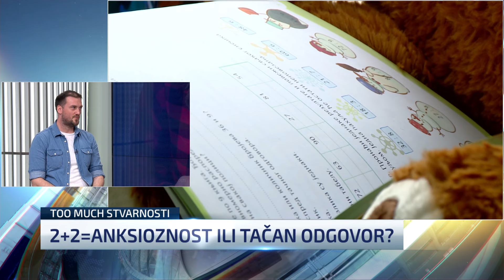Tumač (Too much) stvarnosti: Tri faktora koja određuju da li će dete biti uspešno u matematici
Danas se održava proba male mature a đaci polažu test iz matematike. Kada je reč o umeću iz matematike oduvek su postojale dve kategorije učenika, oni kojima matematika ide od ruke i oni koji se pitaju kada će meni ovo biti potrebno u životu.